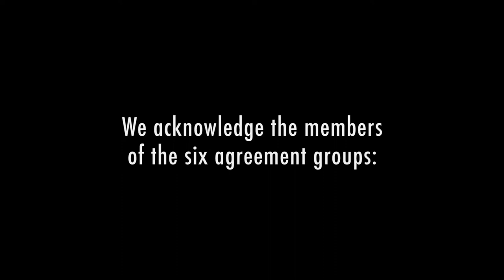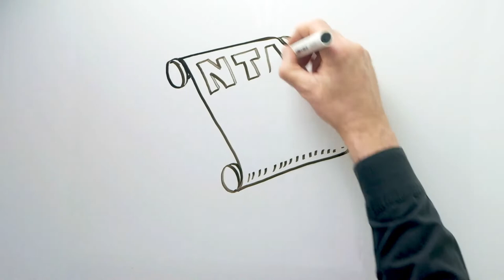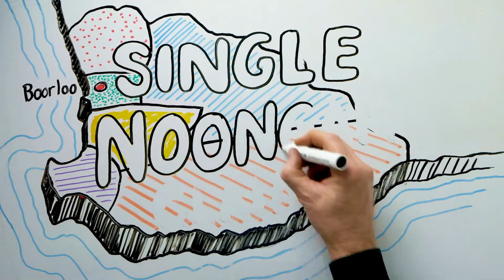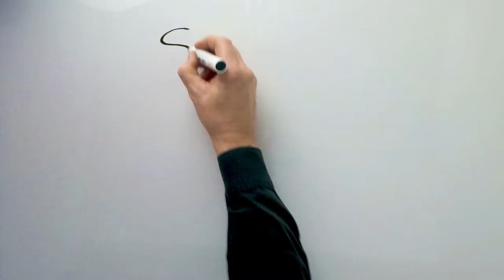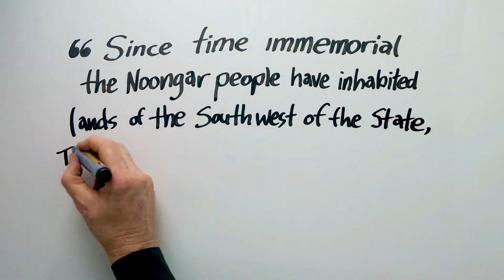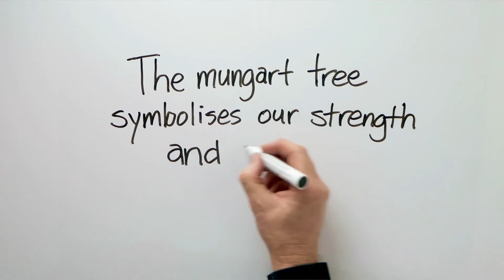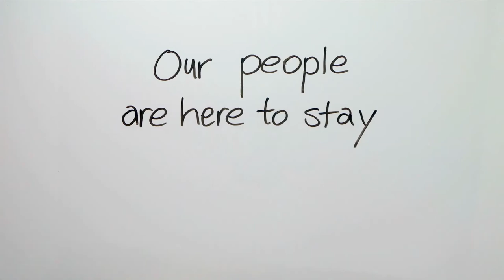The story of the South West Native Title Settlement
The FISH Team congratulate the South West Aboriginal Land & Sea Council on the commissioning of this clip which tells the story of the Noongar people's fight to have their native title rights recognised in the South West of Western Australia, which resulted in the South West Native Title Settlement.

The South West Native Title Settlement is the largest native title settlement in Australian history. It affects around 30,000 Noongar people and encompasses approximately 200,000 square kilometres in the South West.

Harry Hobbs and George Williams of the Faculty of Law at the University of New South Wales have described the Settlement as 'Australia's First Treaty'.

This Settlement formally recognises that, since time immemorial, the Noongar people have maintained a living cultural, spiritual, familial and social relationship with Noongar boodja.